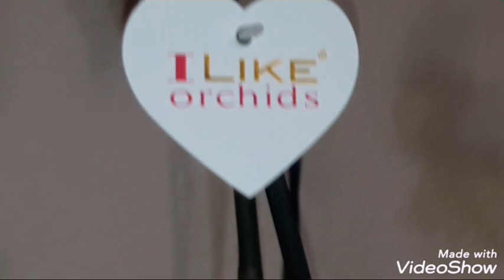Продажа орхидей по России. Орхидеи почтой. Купить орхидеи.